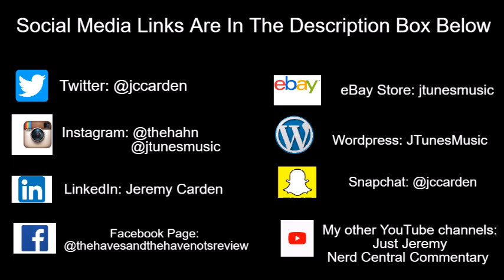Tyler Perry's House of Payne | Will Miranda Sabotage Calvin's Proposal To Laura?